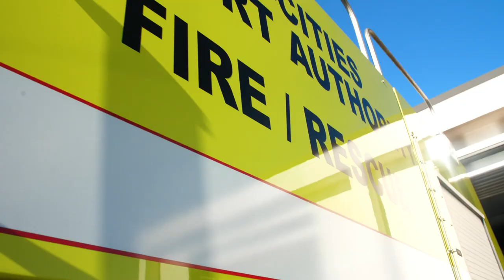First Responders | TRI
Today is National First Responders Day and we are so thankful for the first responders that serve in the Public Safety Department at Tri-Cities Airport. We also want to thank all the men and women who serve as first responders.